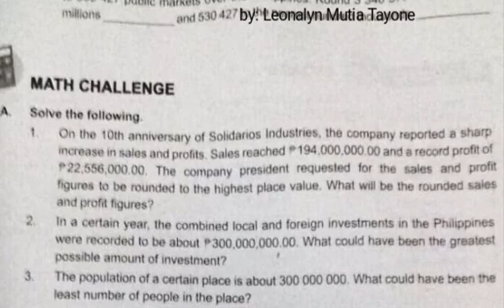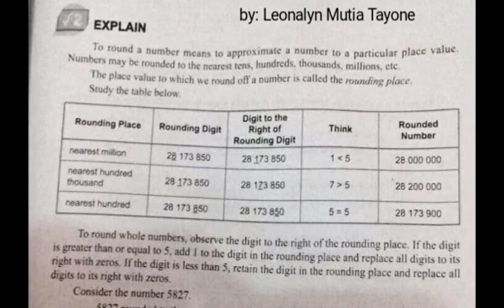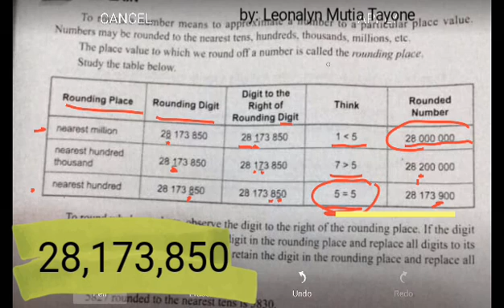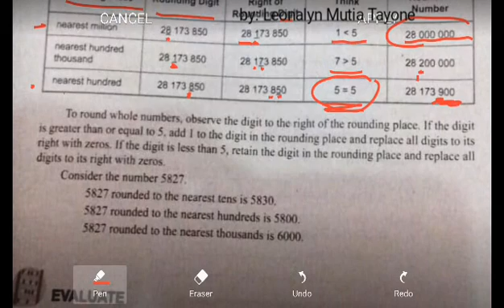Q15&Q16: Civil Service Exam related MATHEMATICS [rounding off with reference]